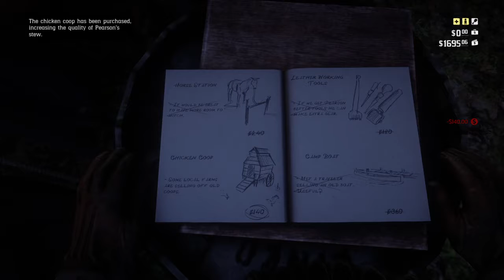RED DEAD REDEMPTION II | ROBIN' BANKS | QUEENFREAKINGBEE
🐝QUEEN FREAKING BEE🦄

BEE

FEMALE

25

PSN/ FEARMERAWR

My games. My rules.🖕🏼